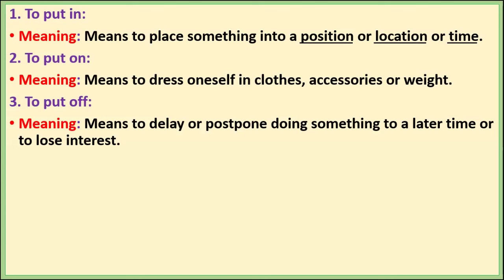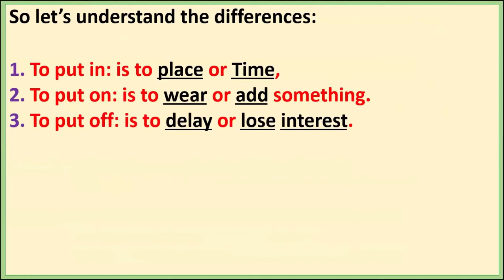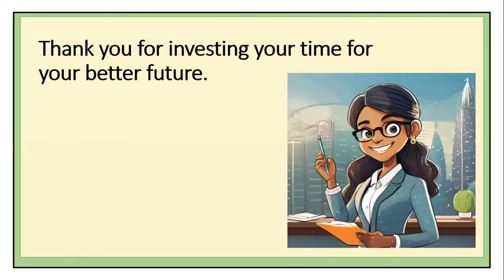English Phrases #2 : To put in, To put on, To put out, To put off, To put up.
Learn English Phrases and improve your English.